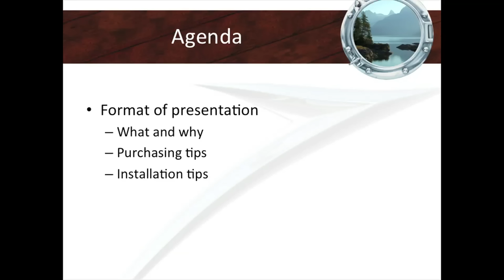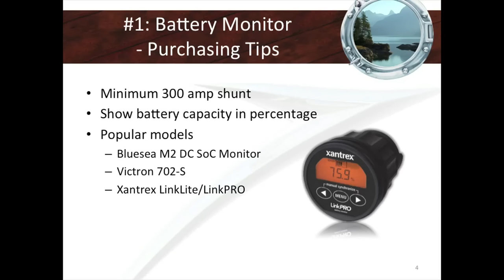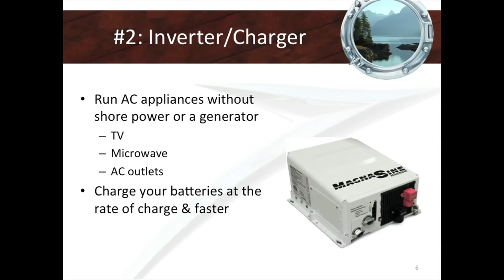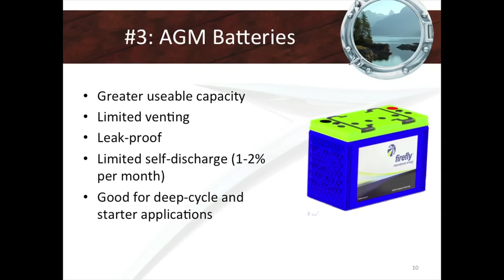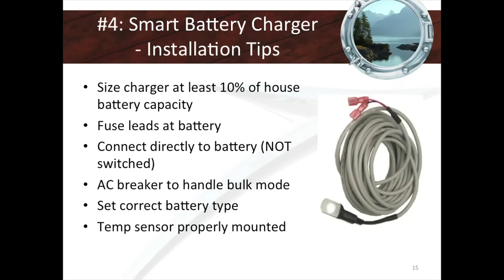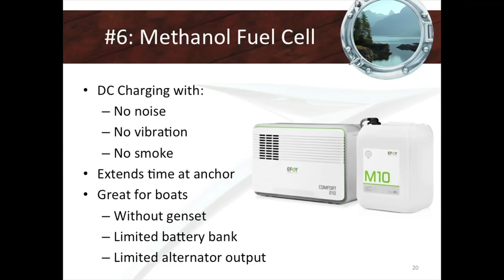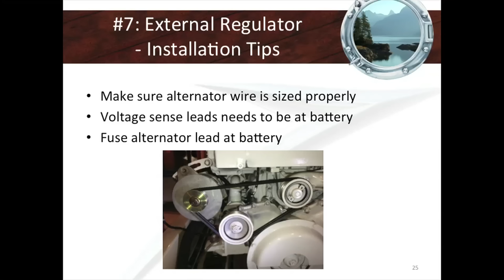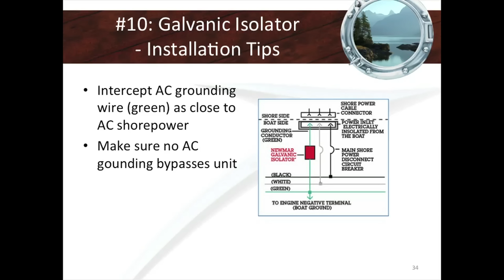Boat Show 2017 - Marine Electrical Top 10 Best Products and Why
Are you thinking of improving your electrical system?  Would you like to increase your battery power or install a larger alternator?  What are the benefits on an inverter/charger? Are you thinking about adding a second or third battery charger?  How about staying at anchor longer and running your generator less?  Perhaps you have been considering one of the new marine solar or fuel cell technologies on the market?  Join Jeff Cote of Pacific Yacht Systems Inc. and explore your options.

Jeff Cote is a systems design expert and owner of Pacific Yacht Systems, a full service shop delivering marine electrical and navigation solutions for recreational boats. Visit the PYS website and blog for info and articles on marine electrical systems, projects and testimonials.